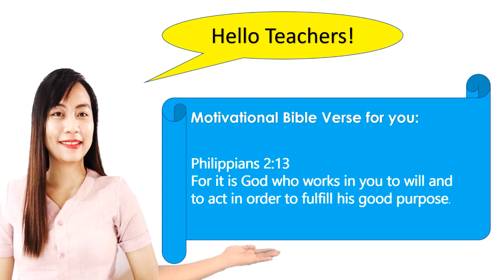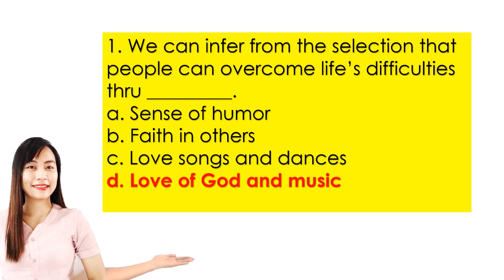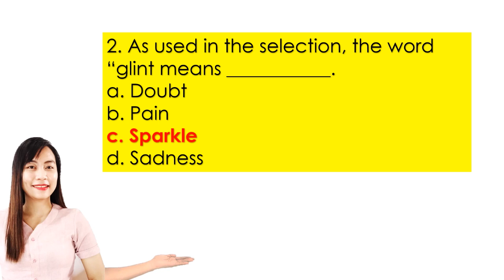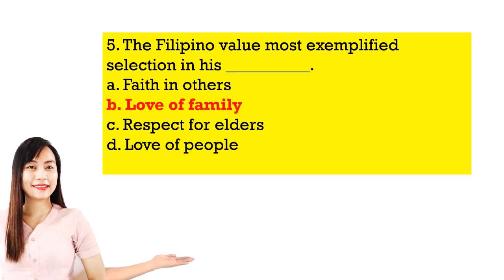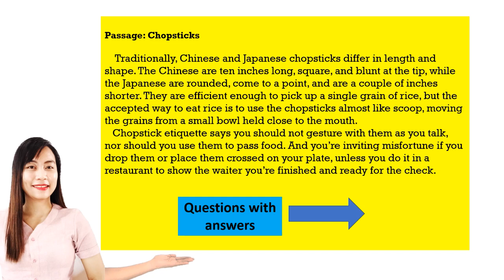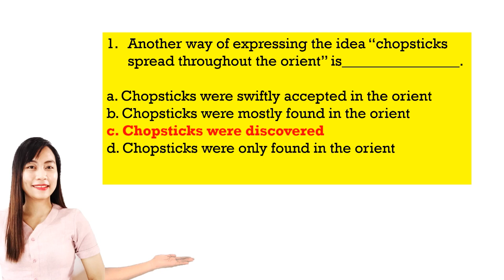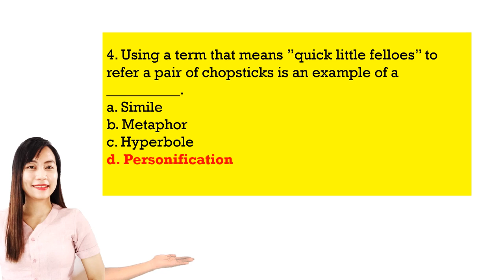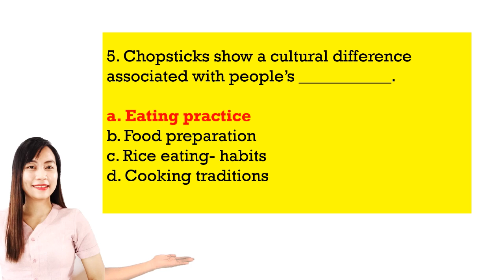E.P.T. Reviewer (Reading Comprehension)